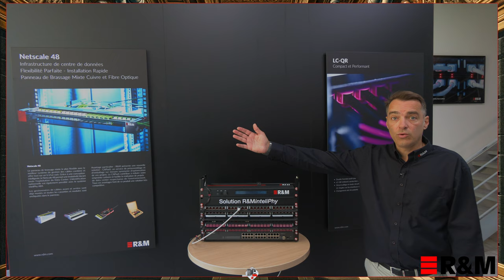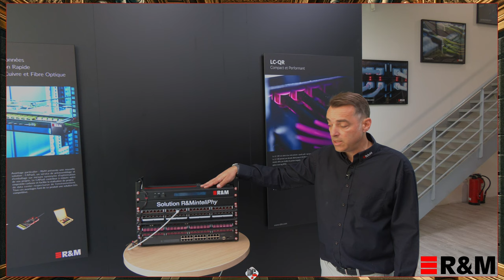R&M inteliPhy simplifie la planification, la gestion et la surveillance du câblage du datacenter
Emmanuel Beydon-Schlumberger, managing director France de R&M, nous invite à découvrir la solution R&MinteliPhy de planification et de gestion du câblage dans le datacenter. Composée d'un équipement hardware disposant d'une barre de capteurs connectés à un logiciel de DCIM universel et simplifié, inteliPhy donne en temps réel des informations sur la connectique et la congestion (la capacité de déployer d'autres liens dans le datacenter).

Le logiciel inteliPhy permet la planification, la collecte des informations, la surveillance, la virtualisation 3D et la documentation des infrastructures informatiques dans les baies, à partir de métamodèles de baies équipées et câblées. Quant à inteliPhy Monitor, il permet la gestion automatisée des infrastructures et la surveillance en temps réel des connexions (bandes de capteurs pour les panneaux de brassage, balises RFID pour les connecteurs et un analyseur pour la salle informatique).